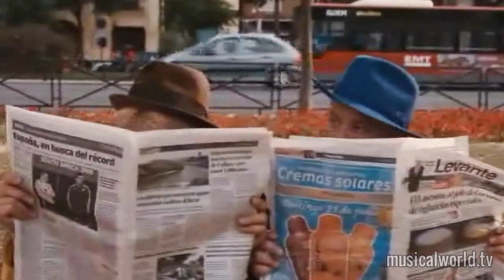Freek Bartels in Sinterklaas en de pepernotenchaos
Musicalacteur Freek Bartels maakt zijn speelfilmdebuut in de nieuwste sinterklaasfilm van Martijn van Nellestijn. Maar ook Willeke Alberti speelt mee. Videoverslag van de filmset met gesprekken met Freek Bartels, Willeke Alberti, Patrick Martens en Martijn van Nellestijn.